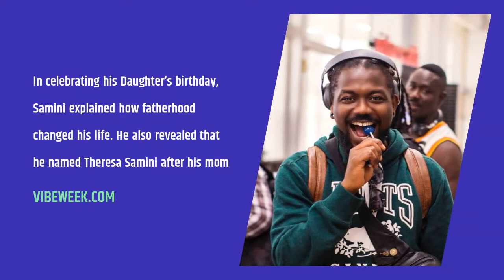Samini buys new iPhone 11pro for his daughter on her 16th Birthday | Watch Video